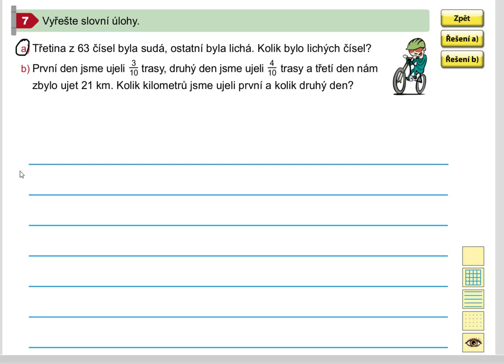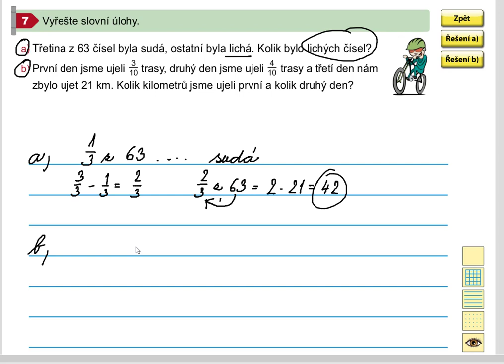Výpočet více částí z celku (slovní úlohy), Mat. mat. pro 5.roč., 1. díl, str. 49, cv. 7